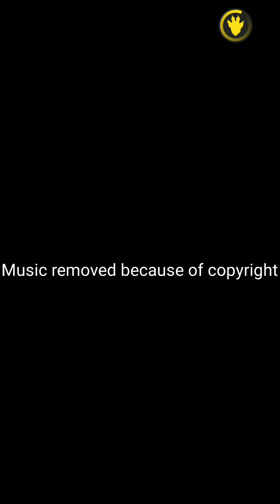RAIVA - Batalha Decisiva #2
EVA-02 and EVA-01 destroem o campo de batalha usando suas habilidades e raiva.

0:00 Entrada
0:16 Ondas 10-12 (Hedorah Líder 2.0)
3:10 Ondas 13-15 (Godzilla 1989 Líder 2.0)
6:57 Ondas 16-18 (Mechagodzilla 1993 Líder 2.0)
9:15 Saída